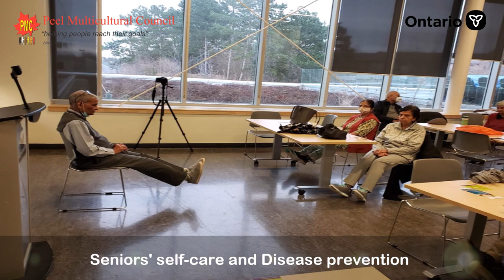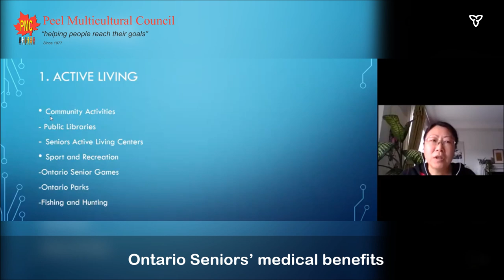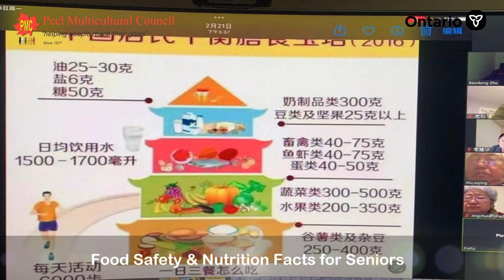PMC Senior Community Grant Project 2021 2022